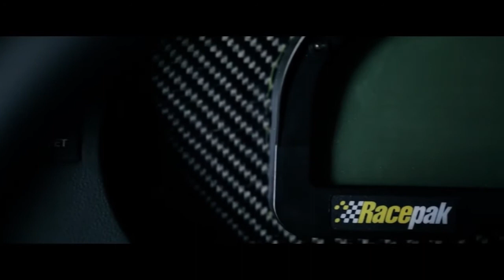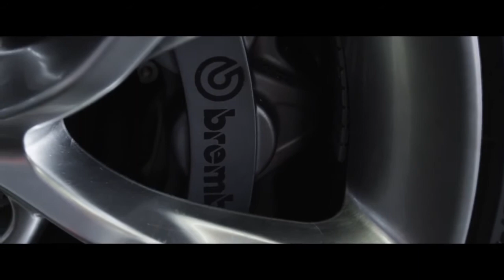Hyundai SEMA Show 2013 Las Vegas